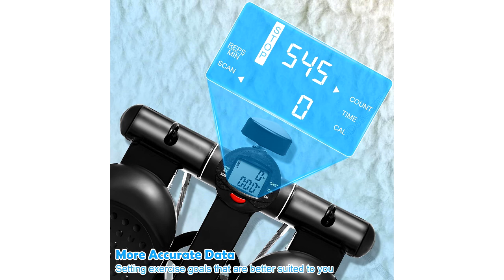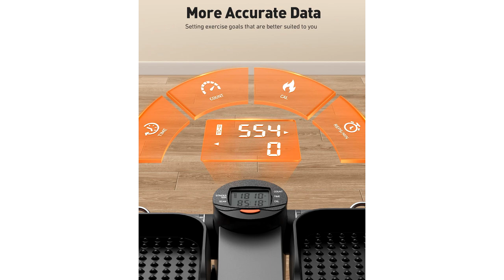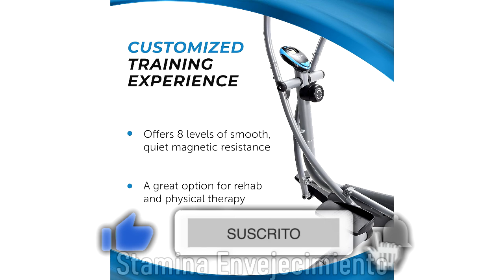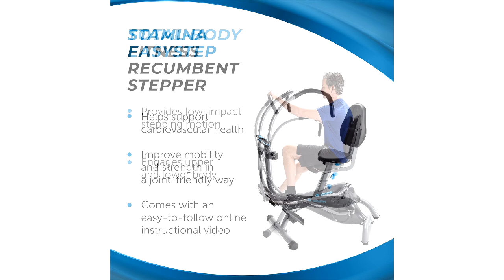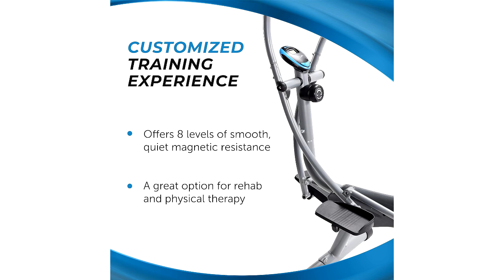🥇 MEJORES MÁQUINAS DE STEPPER Y DE CARDIO ¿Mejores Steppers CALIDAD PRECIO? ✔️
👇 HOY AL MEJOR PRECIO 👇

▼ Molutsody:
Amazon España

▼ Sportsroyals:
Amazon España

▼ Stamina EasyStep:
Amazon España